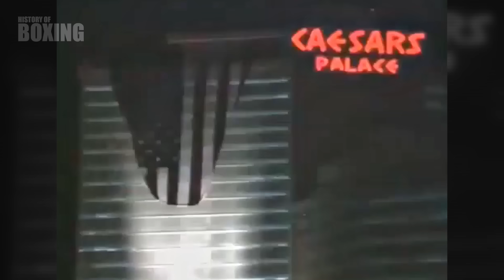The Last Gladiator and The Legendary Knockout Machine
He was an amazing machine at his best, a very good, aggressive boxer with amazing punching power and one of the best chins of all time. He claimed that the only knockdown in his career, in the fight against Juan Roldan, was due to the fact that he slipped. During his professional career, Marvin spent 67 fights, scoring 62 victories, 52 of which were predominantly by knockout, suffered 3 losses and 2 draws. Hagler made 12 successful defenses over more than five years, racked up 11 knockout victories, and also won the IBF title along the way. In the 1980s, Marvin Hagler ruled the middleweight division with an iron fist, making even Sugar Ray Leonard seem out of place. Today I propose to recall the best fights and the life path of boxing legend Marvelous Marvin Hagler.